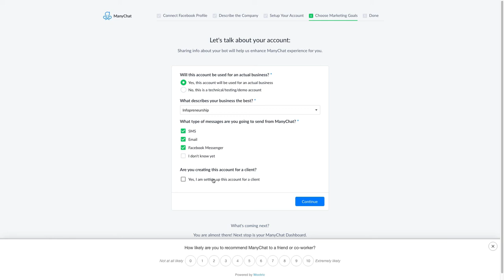Comment connecter Manychat à Facebook pour installer un chatbot sur sa page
Tutoriel
Pour installer un système conversationnel dans votre messenger pour répondre à vos visiteurs ou à vos clients, vous devez vous connecter à Facebook.